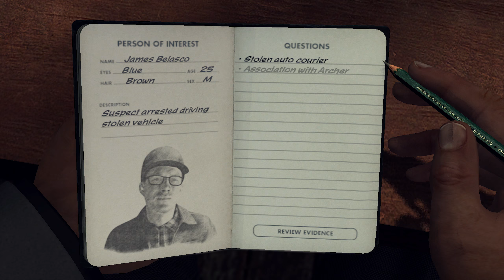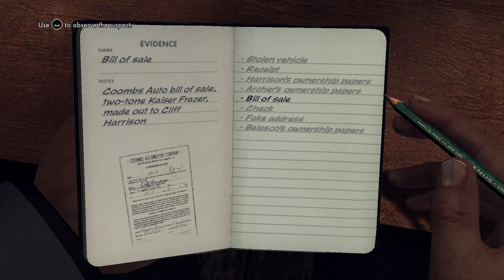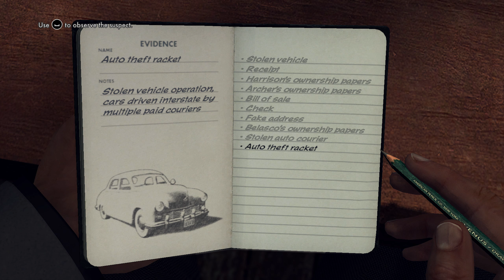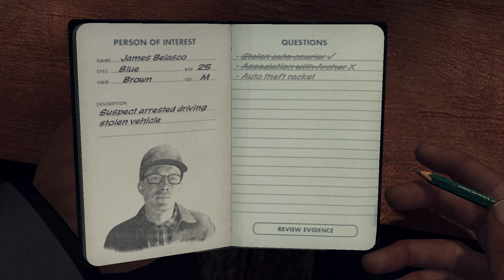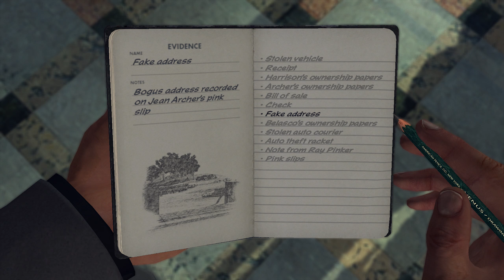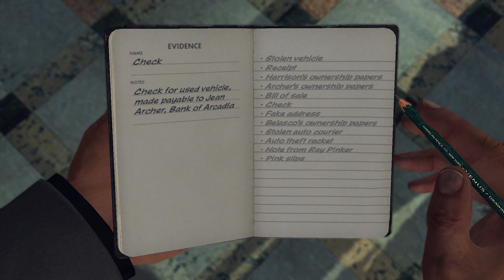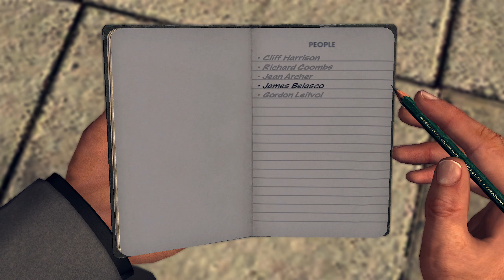(Classics) L.A. Noire Playthrough #14 - "A Slip Of The Tongue" Part 2 | No Commentary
L.A. Noire Main Story Playthrough (Traffic Division)
No Commentary - MIC Off
Case: A Slip Of The Tongue Part 2

**NOTE**: Due to copyright, unfortunately audio volumes had to be edited to avoid infringements & blocking of videos. I wish there was a better solution. Sorry about this guys :(

Specs:
i7 6700k 4.0 ghz up to 4.2 ghz
GTX 980m 8gb
32gb RAM 2133mhz
SSD m.2 PCIe - Game installed

Applications:
Record Software: Dxtory UTvideo lossless codec

Render Settings:
- H.264 Codec
- High Profile/Level
- 2560 x 1440 HD (1920 x 1080 native)
- Frame rate: 29.97
- Progressive
- VBR 2 pass
- Square Pixels 1.0
- Bitrate: 20mbps

Audio:
AAC
48khz
Stereo
320kbps

Youtube Codec: VP9